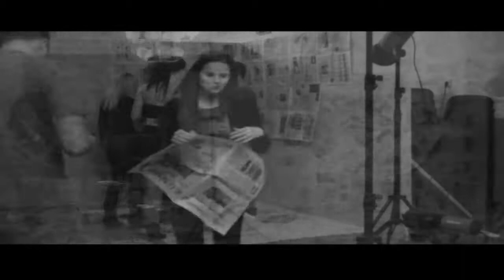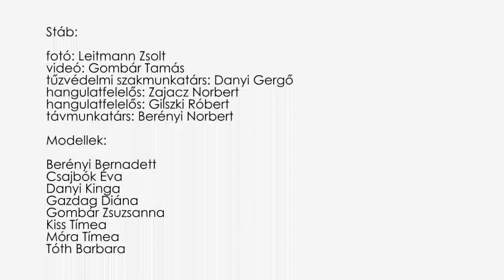Werkfilm 1. Leitmann Zsolt Photography | Fotó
2 napos fotózásról egy kis werkfilm 1. része!

Leitmann Zsolt Photography | Fotó